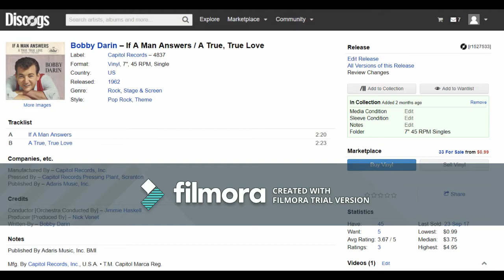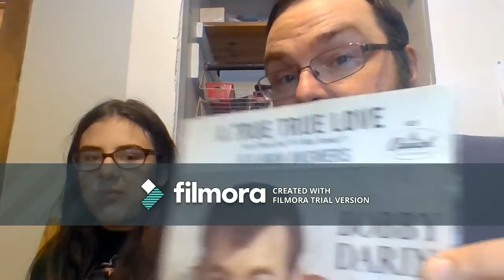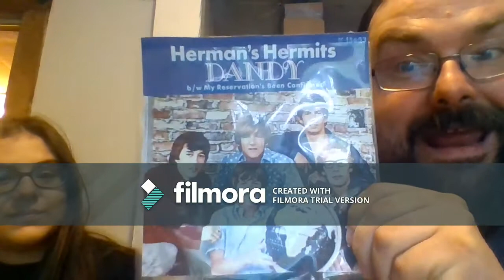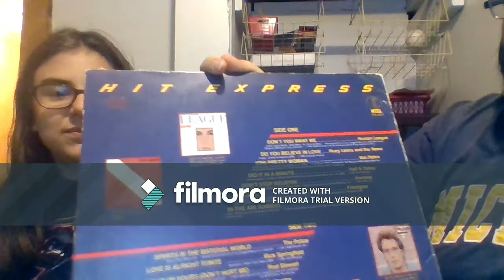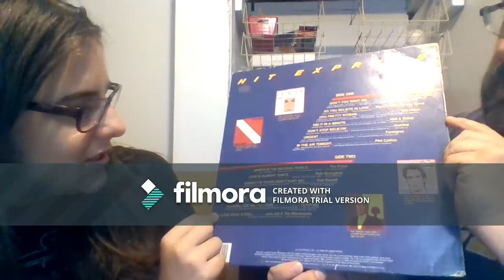Value Vinyl #3 : Bobby Darin, Hermans Hermit's and K-Tel's Hit Express!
Thank you to Sophia Marquette for her generous ability to get me a full paid version of my editing software!

Next week there will be no watermark!

Thanks to AJ Beast for the Logo! Check out his channel!